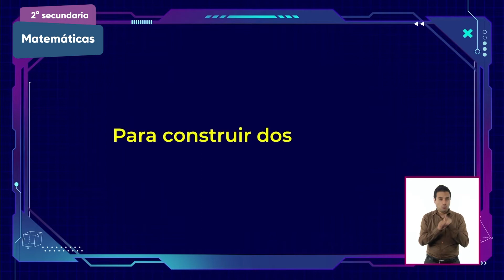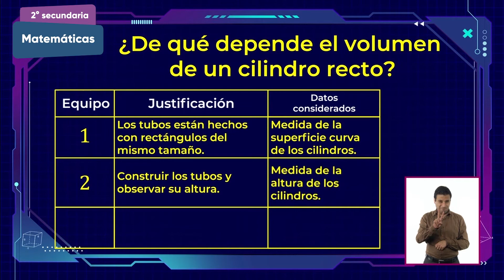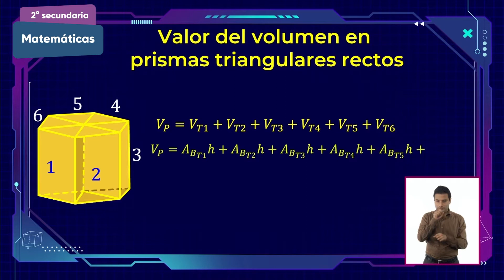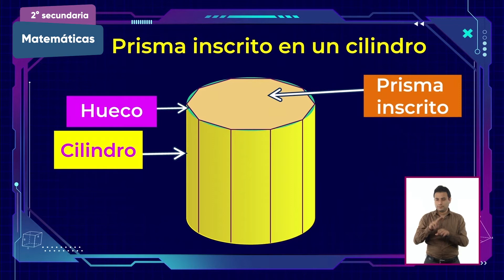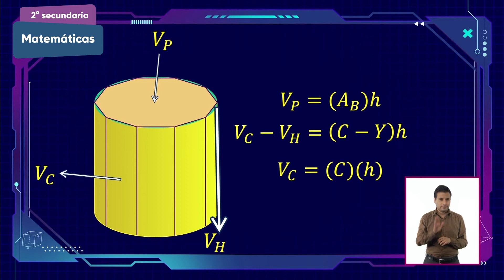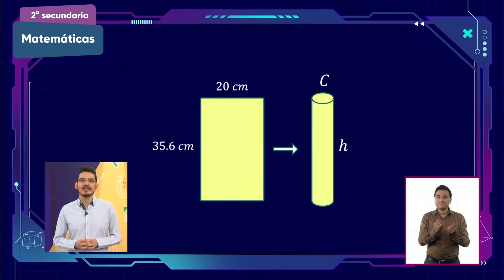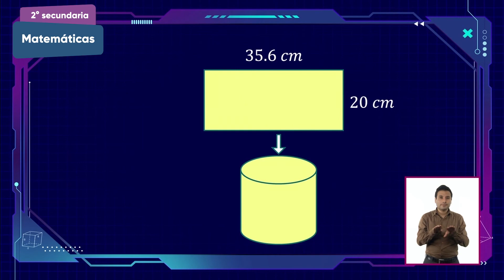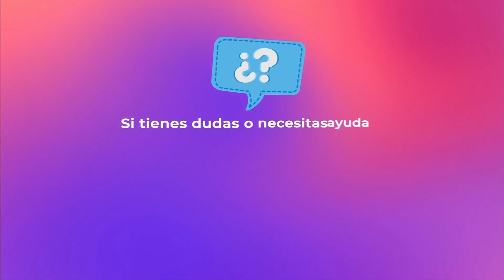2° Secundaria » Matemáticas » Volumen de cilindros I